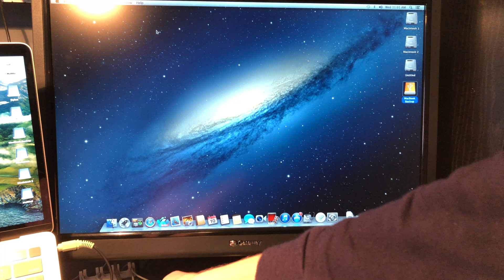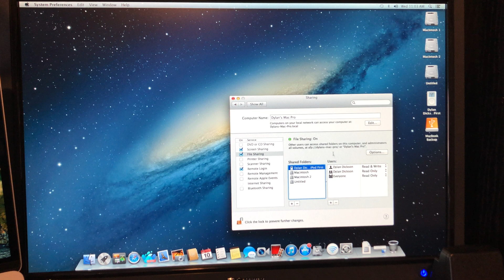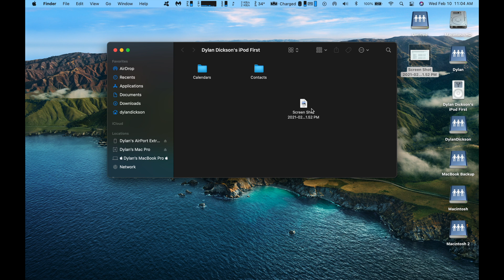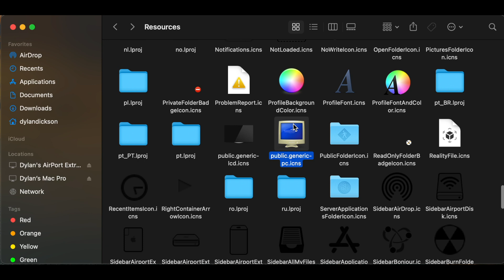What does an M1 Mac Show When you Connect an Original iPod to it?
I connected my first generation iPod to my brand new M1 Mac. 20 Years of Apple history coming together!
Let's see what it shows when I connect it.